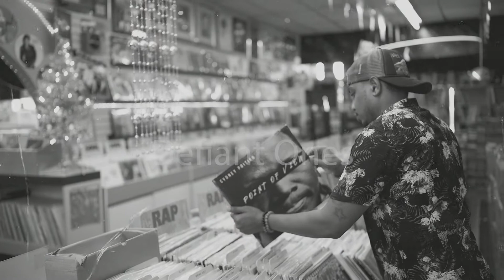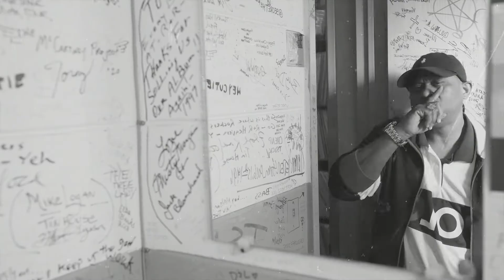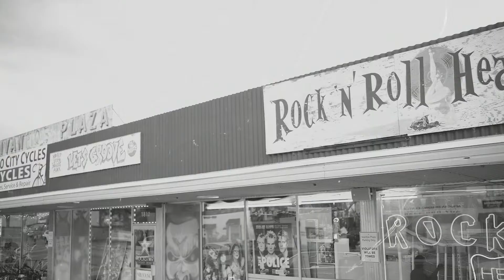Cydney Poitier ft, Hiku the nature boy 4